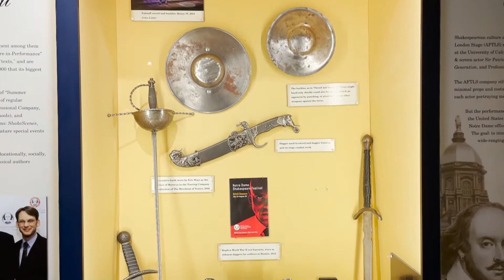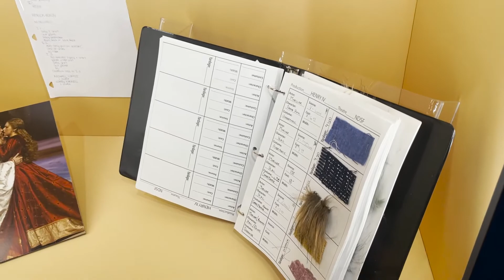Museum Live - Shakespearean Culture at Notre Dame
Join Director of Marketing Marilyn Thompson as she talks with Grant Mudge, Ryan Producing Artistic Director, Notre Dame Shakespeare Festival.